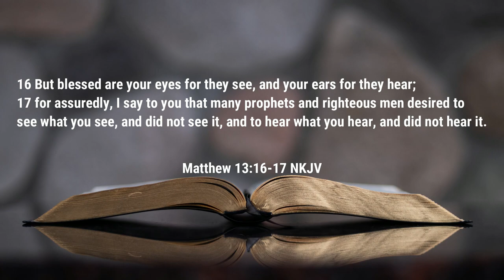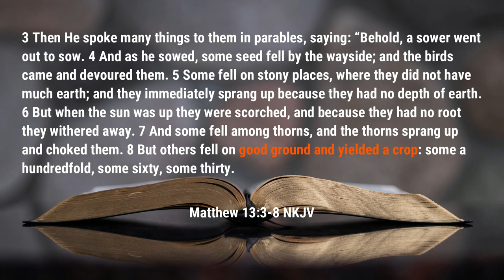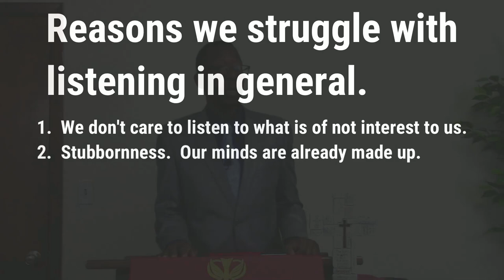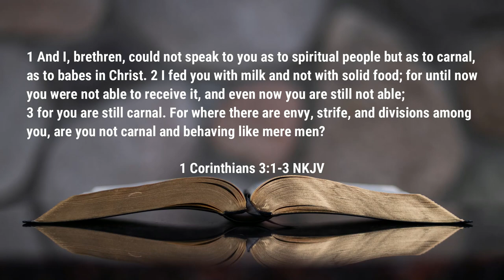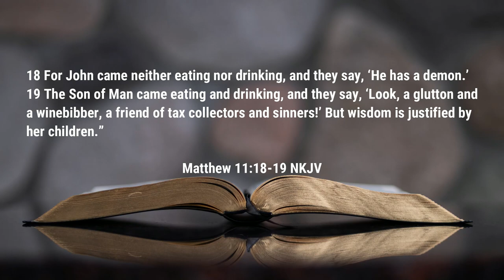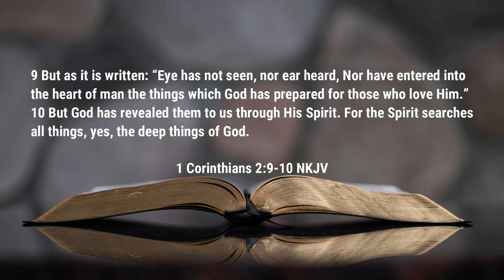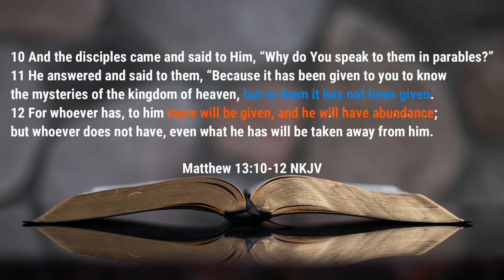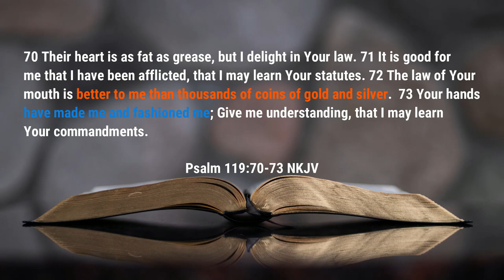Sermon - Listening to God - Rev. Leo H. McCrary II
Do you value listening to the voice of God?  There are many who struggle with listening to God so, in today's sermon, I focus on why it is you are struggling to listen to God and how you can go about correcting this issue.

0:20 - Struggling to Believe
8:50 - Reasons We Struggle
13:12 - The Carnal Mind
20:25 - Finding Problems With God
27:12 - Taught by the Spirit
31:12 - Ask Questions
36:42 - Value God's Voice

Podcast locations
Amazon music